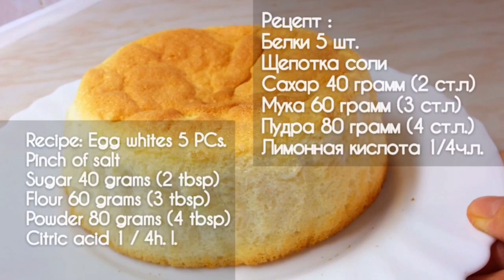Необычный Влажный Белоснежный Бисквит на белках how to make Unusual biscuit on egg whites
Необычный бисквит на яичных белках
Рецепт бисквита :
 Яичные белки 5 штук
Сахар 40 грамм ( 2 ст.л)
Соль щепотка
Лимонная кислота 1/4 чайной ложки
Мука 60 грамм ( 3.ст.л.)
Сахарная пудра 80 грамм (4ст.л.)
Ванилин 1 пачка

biscuit recipe :
Egg whites 5 pieces
Sugar 40 grams
Salt pinch
Citric acid 1/4 teaspoon
Flour 60 grams
Powdered sugar 80 grams
Приготовление :
Чистую сухую миску отправляем белки. Сбиваем их 3 минуты миксером на максимальной скорости, после того как появилась легкая пена Добавляем лимонную кислоту и Сахар, продолжаем все сбивать на максимальной скорости миксером до появления густой устойчивой пены. Как получили устойчивые пики Белки добавляем муку сахарной пудру и ванилин для запаха. Хорошо все перемешиваем аккуратно в одном направлении снизу вверх перемешивайте быстро и аккуратно чтобы масса не успела осесть . Подготовленную форму переливаем тесто, у меня форма круглая 15 см диаметре , можно использовать форму для кекса, только не большую ,чтобы бисквит хорошо поднялся и не был низким. Бисквит отправляем в духовку духовка должна быть разогрета до 180°. Первые 20 минут духовку не открываем иначе бисквит осядет, бисквит выпекать 25 30 минут. Оставляем бисквит остыть в форме до полного остывания ,примерно на час полтора. Бисквит получается очень вкусным влажным его ничем не нужно пропитывать это готовый десерт к чаю.

Preparation  :
A clean dry bowl is sent to the proteins. Knocking them down for 3 minutes with a mixer at maximum speed, after there is a light foam, Add citric acid and Sugar, continue to knock everything down at maximum speed with a mixer until a thick stable foam appears. As you get stable peaks of Protein, add flour, powdered sugar and vanilla for the smell. Mix everything well carefully in one direction from the bottom up mix quickly and carefully so that the mass does not have time to settle . The prepared form is poured over the dough, I have a round shape 15 cm in diameter , you can use a cake form, just not a large one, so that the biscuit rises well and is not low. The biscuit is sent to the oven the oven should be preheated to 180°. Do not open the oven for the first 20 minutes, otherwise the sponge cake will settle, and bake for 25 to 30 minutes. Leave the sponge cake to cool in the form until completely cool, about an hour and a half. The sponge cake turns out to be very tasty wet it does not need to be soaked in anything it is a ready dessert for tea.
На моем канале еще много вкусных рецептов!